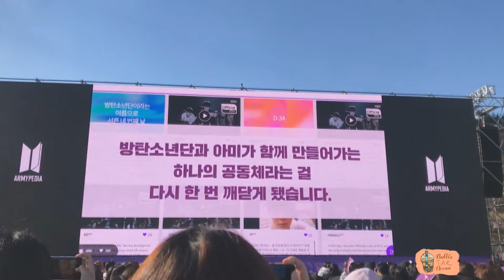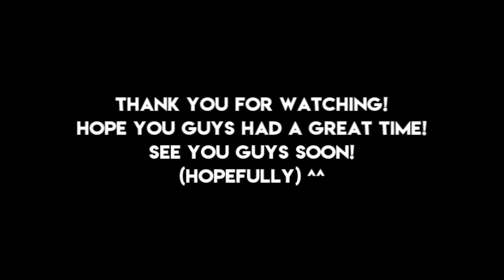My Experience at ARMYPEDIA! ARMY UNITED in SEOUL!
Hello everyone!
As promised I recorded some clips from today's ARMYPEDIA event! Sorry once again the clips are very short but I figured we can rewatch anytime we want on BTS channel. Hehe~
Hopefully everyone out there had a great time~! Hope to see you guys soon!